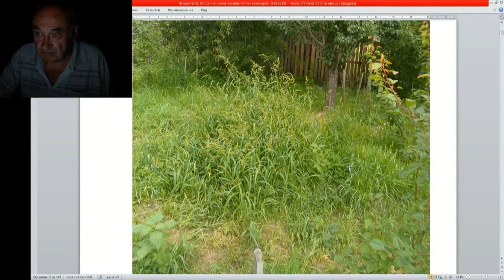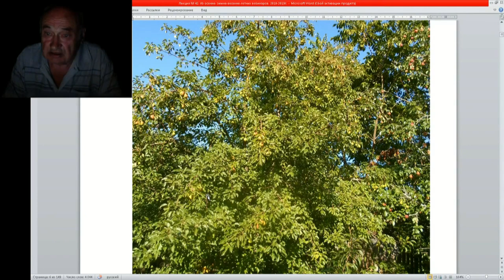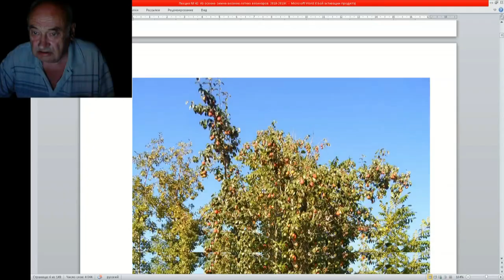42 ч 2 Результаты утилизации отходв в саду, предложение Железова